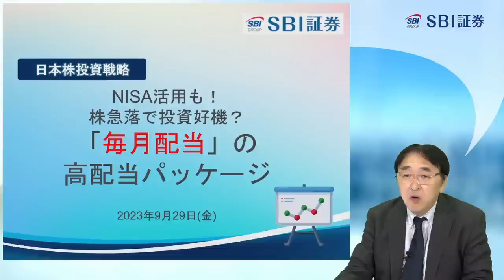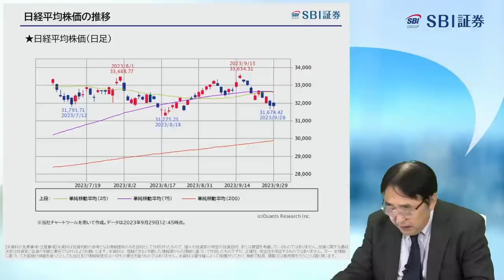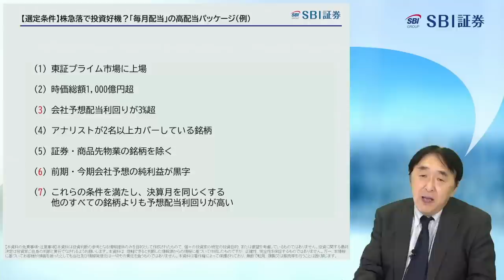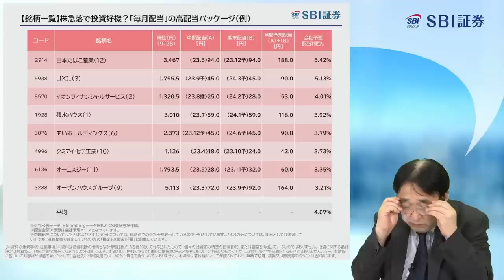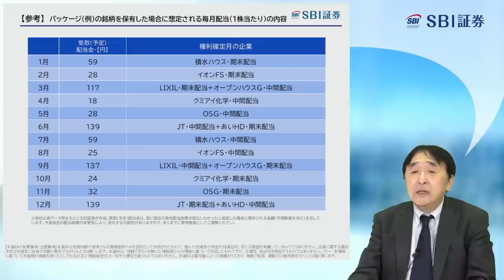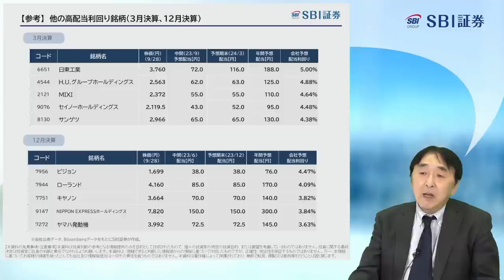【SBI証券】NISA活用も！株急落で投資好機？「毎月配当」の高配当パッケージ(9/29)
■定期配信

毎週水曜 19：00頃～ 「新興株ウィークリー」
毎週金曜 16：00頃～ 「SBIグローバルウォッチ」
毎週金曜 19：00頃～ 「日本株投資戦略」

■タイムスタンプ
0:00　オープニング
0:28　日経平均株価の推移
4:40　【選定条件】株急落で投資好機？「毎月配当」の高配当パッケージ（例）
7:14　【銘柄一覧】株急落で投資好機？「毎月配当」の高配当パッケージ（例）
17:17　【参考】パッケージ（例）の銘柄を保有した場合に想定される毎月配当（1株当たり）の内容
17:33　【参考】他の高配当利回り銘柄（3月決算、12月決算）
18:17　金融商品取引法等に係る表示